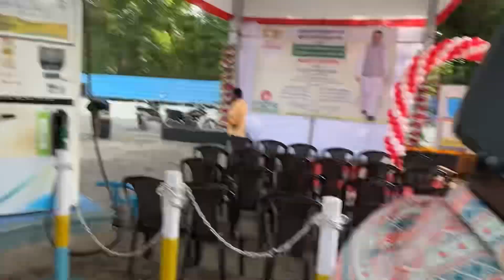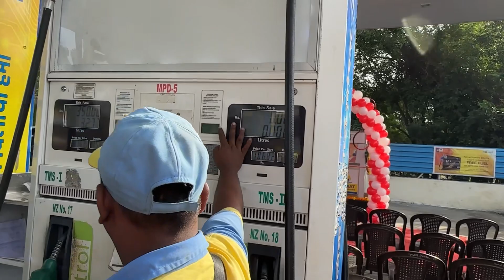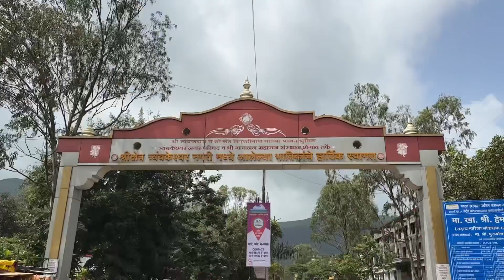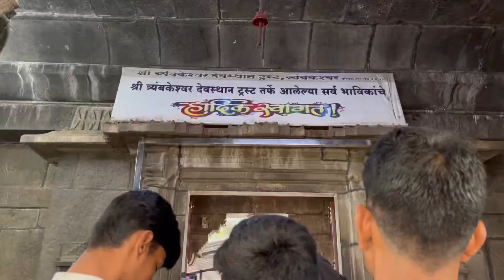काय झाल बघा😱| See what will happen 😱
100 day non stop vlog